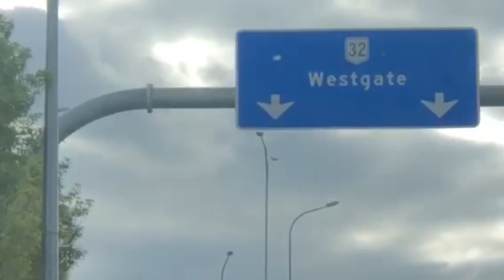Mistake..! Ek Galti premier : Watch till the end for a Surpise